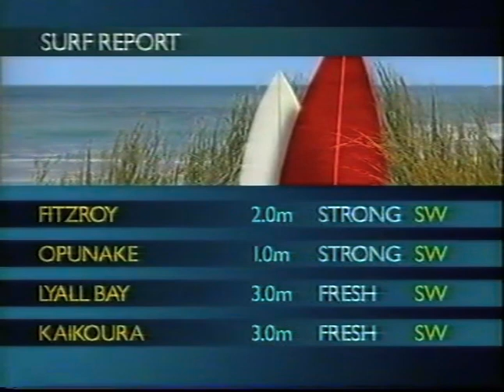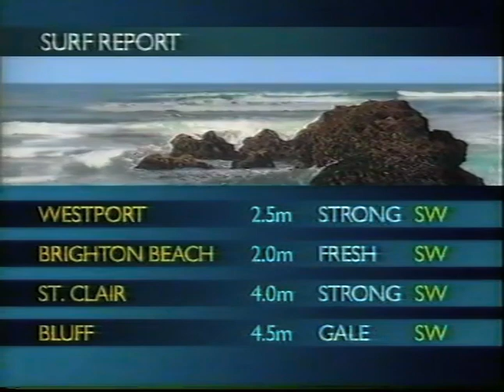News Nz 2004